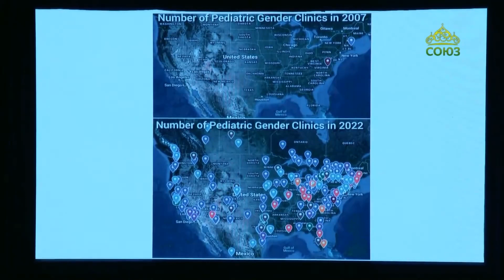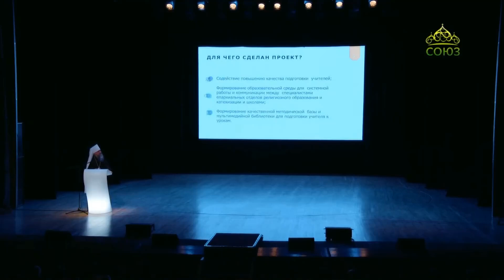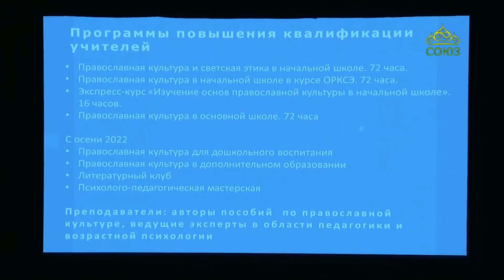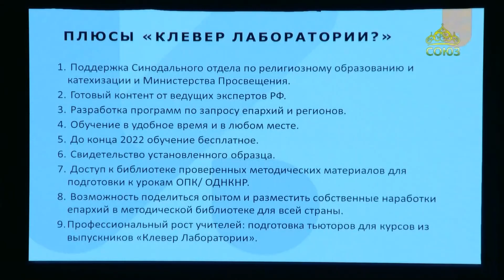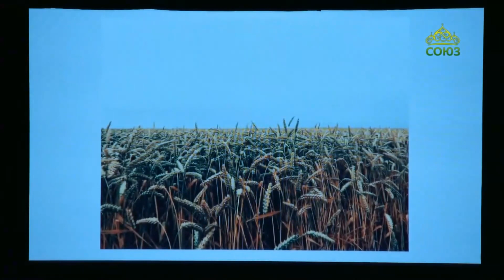Выступление митрополита Евгения на Пленарном заседании региональных чтений. 06.12.2022